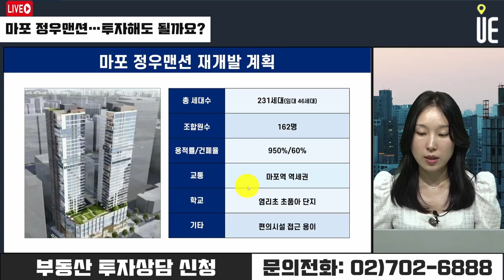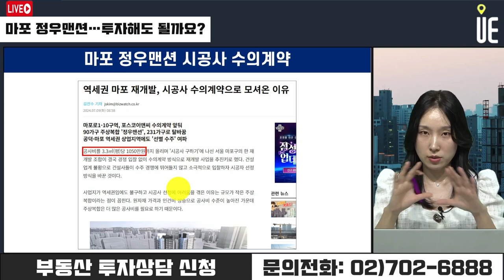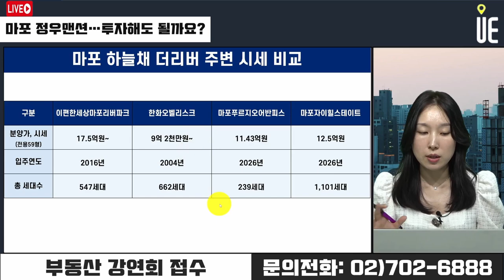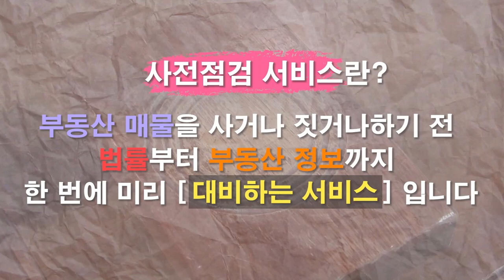마포 정우맨션 재개발 투자해도 될까요? [12시 김예림 라이브]